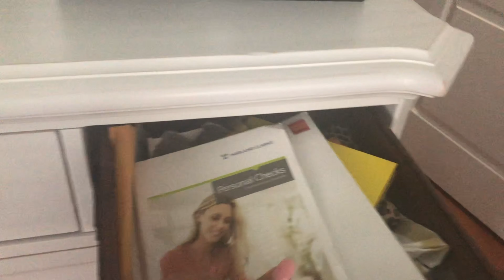Como organizar las gavetas o cajones de la ropa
Hola, hola mis amores, en este vídeo estoy transformando las gavetas de nuestra ropa interior, pues estaban totalmente desordenadas. Muchas bendiciones ❤️

Enlace de los organizadores que estoy usando😃